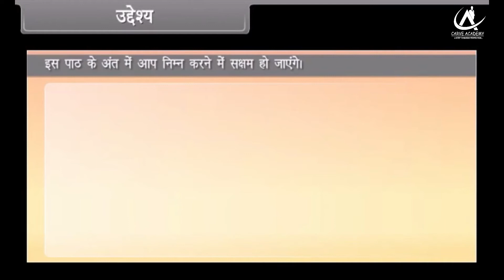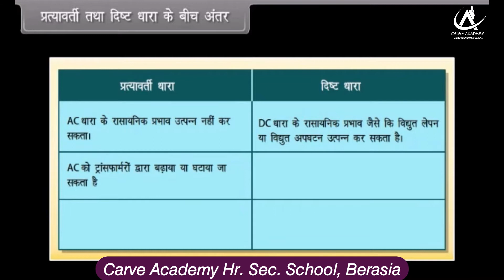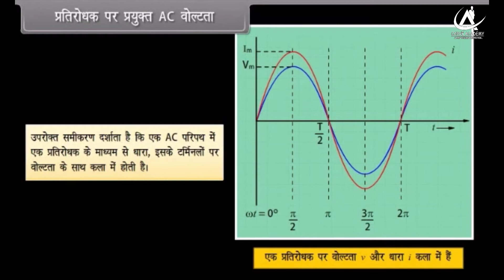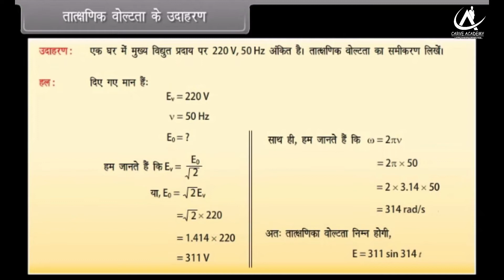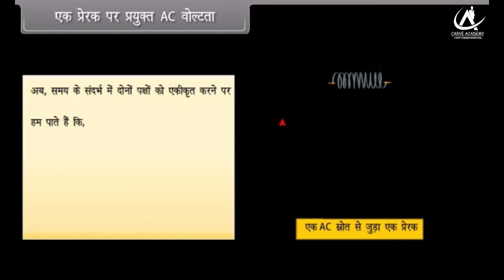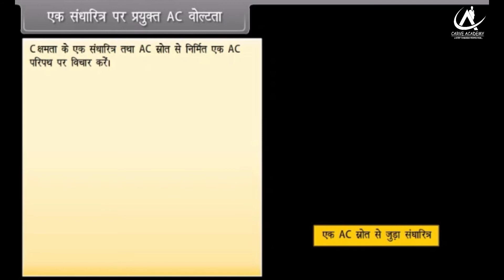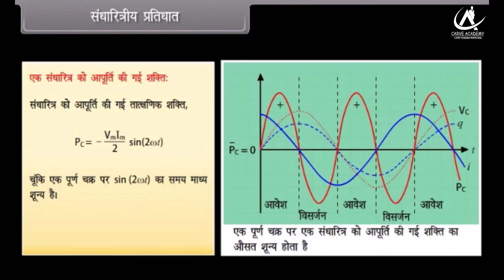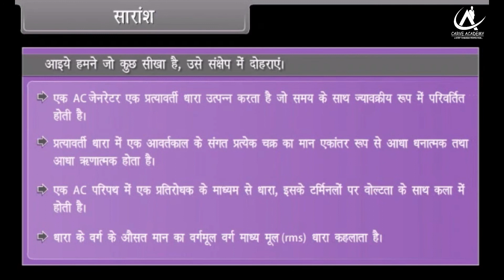Alternating current I, Class-12th, Subject-Physics, In Hindi